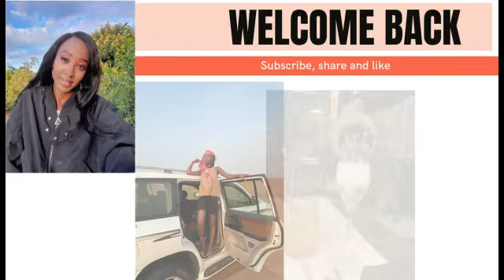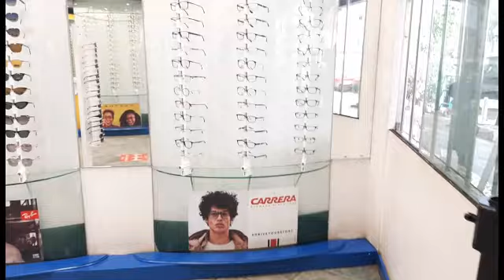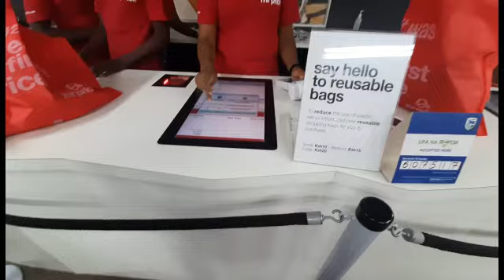Weekly Vlog// IPHONE 13//RETAIL THERAPY//GETTING THINGS FIXED